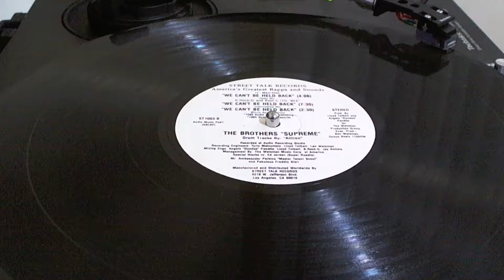The Brothers Supreme ‎– We Can't Be Held Back (Radio Mix)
(p) 1985 -
Street Talk Records ‎– ST-1003
Drum Programming [Drum Tracks] – "Antron"
Engineer [Mixing] – Angelo "Dundee" Panetta, Jay Antista, Lloyd Tolbert, K-Rock-G
Engineer [Recording] – Len Weisman, Lloyd Tolbert, Tyrin Matsumoto
Executive-Producer – Ben Weisman
Management – The Weisman Music Corp. Of America
Producer – Angelo "Dundee" Panetta, Lloyd Tolbert
Rap – Kool C ITO "Bee", K-Rock-G